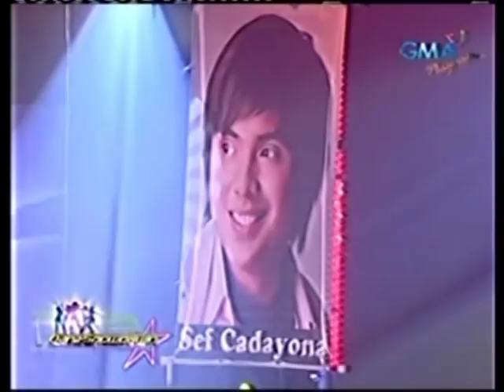Danz Showdown - Dancing with the Stars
Courtesy of Danz Showdown & Focus Entertainment